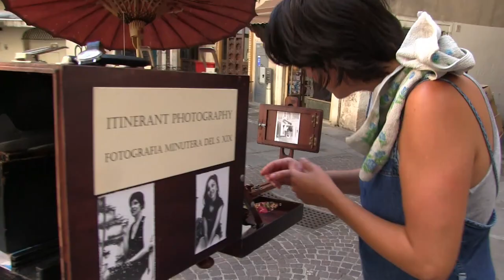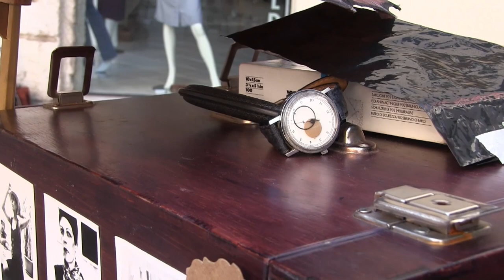Barbara Ghidini Fotografa Minutera Barcelona - Brescia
Fotografia minutera. Ripresa e stampa argentica istantanea con processo negativo-positivo su carta. Barbara Ghidini è una giovane artista e performer di origine bresciana. Opera a Barcellona ed in giro per il mondo come "Fotografa Minutera". La fotografía minutera è il termine di antica tradizione popolare ispanica che definisce il mestiere del fotografo itinerante che opera con l'antico processo fotografico argentico in negativo/positivo. In Italia i fotografi ambulanti che svolgevano questo mestiere ormai scomparso da decenni, venivano chiamati "cassettisti". Il procedimento, con negativo intermedio su carta, richiede pochi minuti dalla ripresa alla consegna della fotografia finita e confezionata.